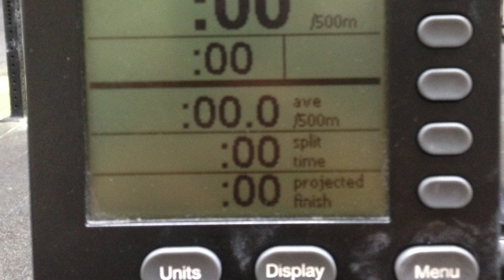10 Kilomètres ROW